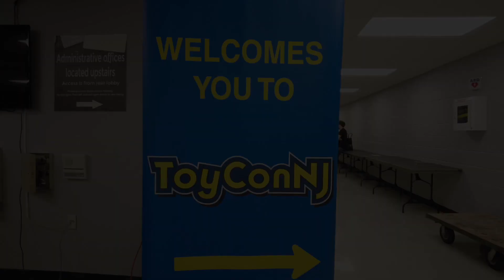ToyConNJ 2021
Chubzzy Wubzzy and family at ToyConNJ 2021